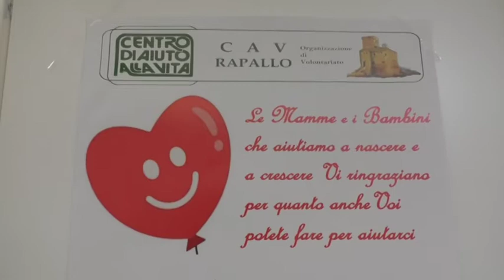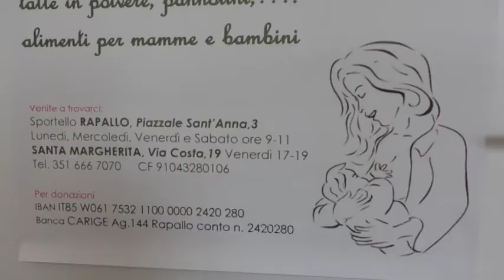22 anni di attività del CAV a Rapallo. Un servizio adeguato alle necessità emergenti